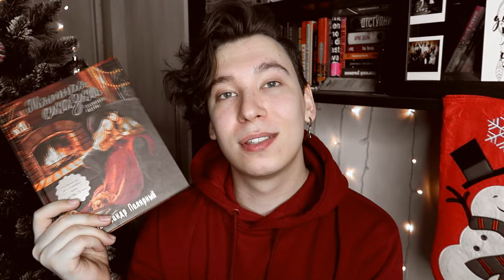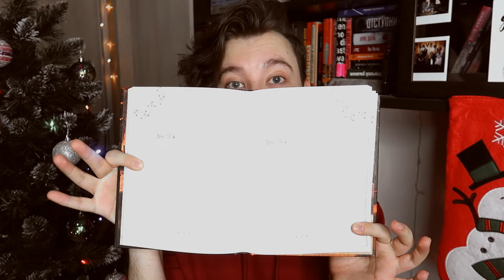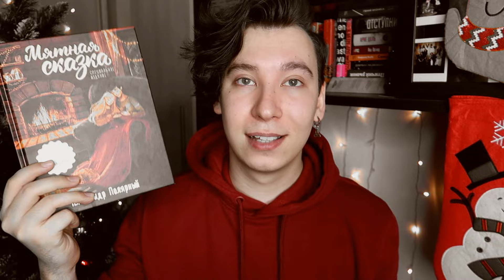ПЕРЕИЗДАНИЕ МЯТНОЙ СКАЗКИ 🤢 🤮 ВЫ ИЗДЕВАЕТЕСЬ, ДА?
Если вы хотите поддержать меня материально, то здесь есть номер карты Сбербанка (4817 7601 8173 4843), спасибо!

Музыка из видео:

Sia - Ho Ho Ho
Сhristmas Type Beat - Jazz